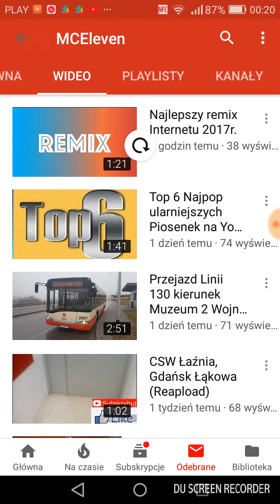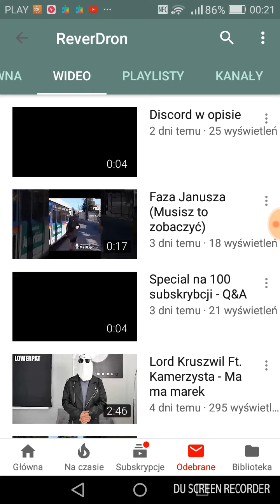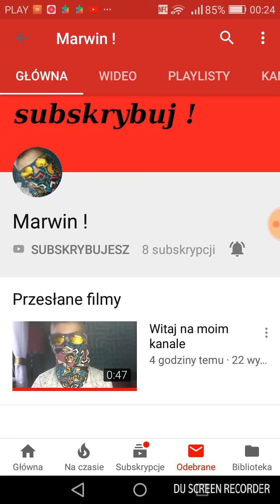Polecam kanały cz.6